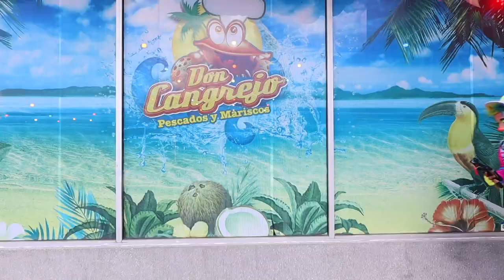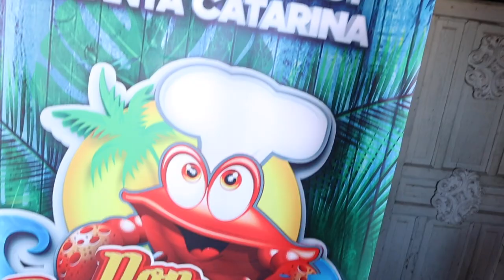REGALOS DEL CIELO | ZABALITO TV |ZABALIBLOG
Visitamos a una Zabaliamiga Muy Especial
tienes que ver esta Linda Historia